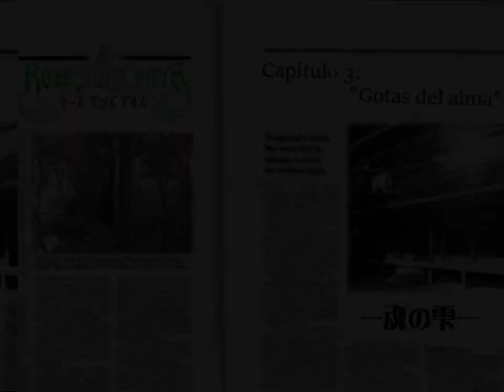ROSE GUNS DAYS S2 PARTE 11